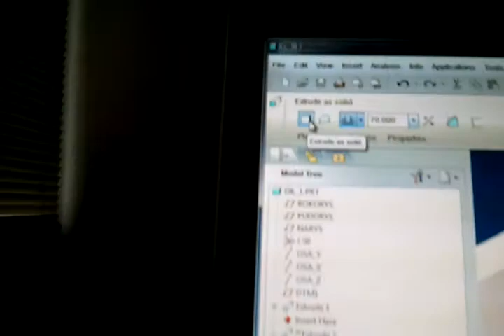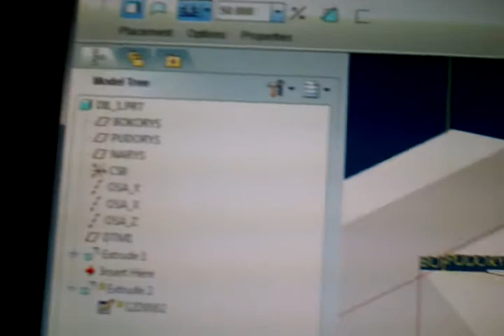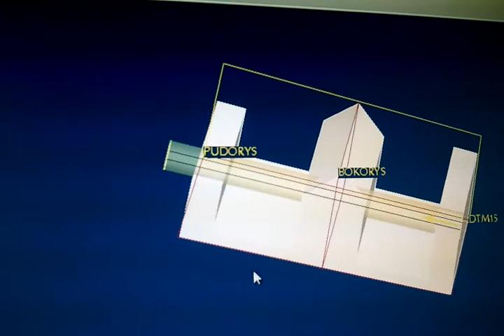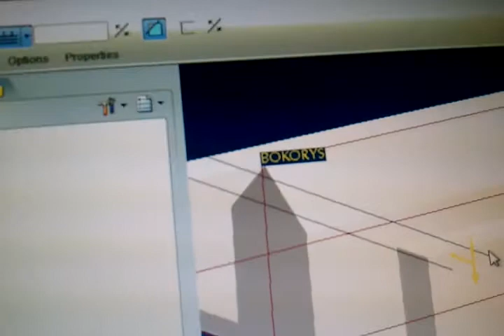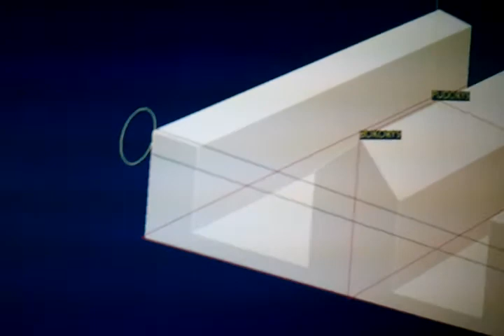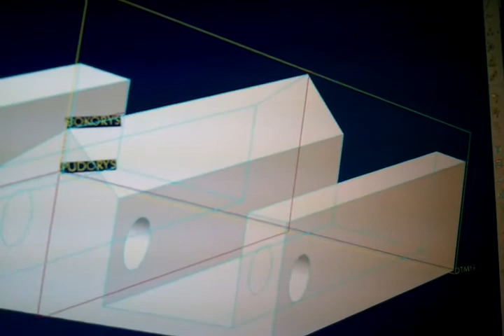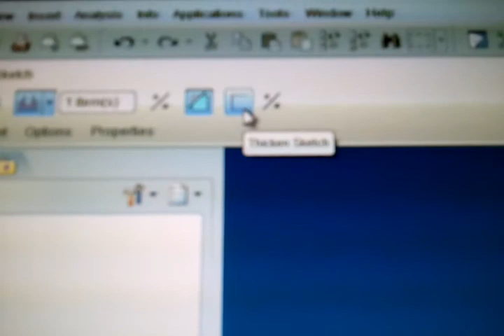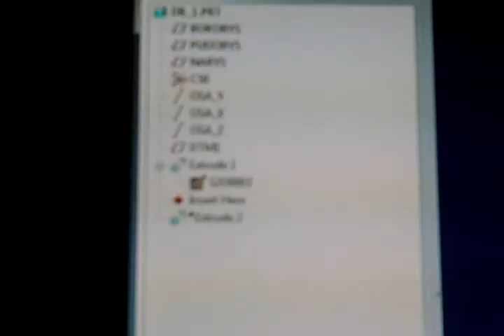ProEngineer CV2 - 08 (otvor pomoci vytahovani)